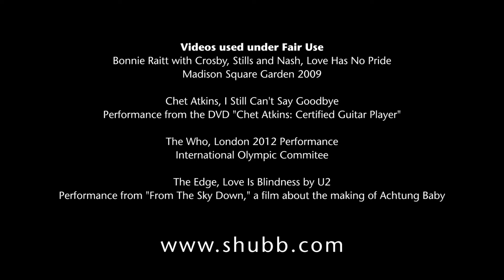Shubb Capos, Still the Best!